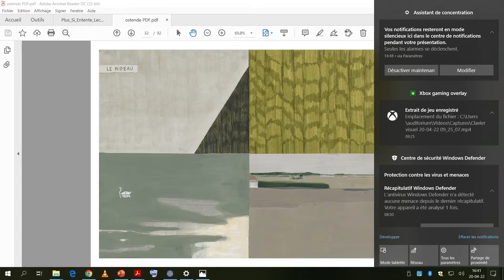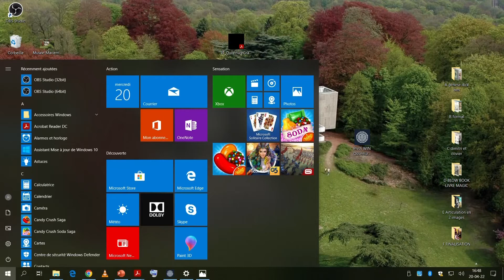Ouvertures Graphiques- 06 Conclusion par Jan Baetens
Synthèse proposée dans le cadre de la journée d'étude "Ouvertures graphiques: artistes et pratiques émergentes avec Jan Baetens", le 20/04/2022 au Musée royal de Mariemont (Belgique).

Par Jan Baetens professeur d'études culturelles à la KUL. Il travaille sur les rapports texte/image dans les narrations graphiques populaires (bande dessinée, roman-photo, novellisation), mais aussi sur la poésie, qu'il pratique en tant que «poète du dimanche ». Parmi ses publications récentes: Adaptation et bande dessinée (essai, Les Impressions Nouvelles, 2020), Après, depuis (poésie, Les Impressions Nouvelles, 2021) et Une fille comme toi (ciné-roman-photo, Jean Boîte éditions, 2020).